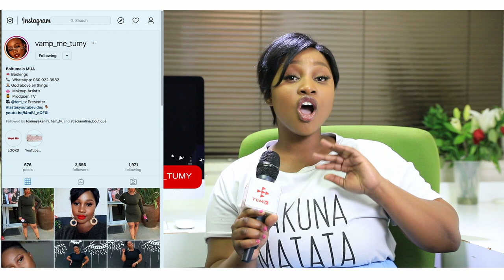Who becomes South Africa's next hottest presenter on temtv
Would it be @vamp_me_tumy